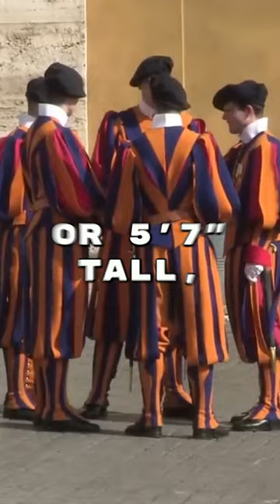How to Become a Swiss Guard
This is all you gotta do…